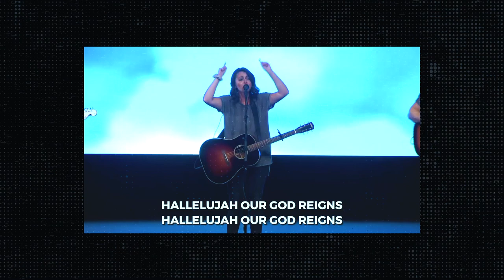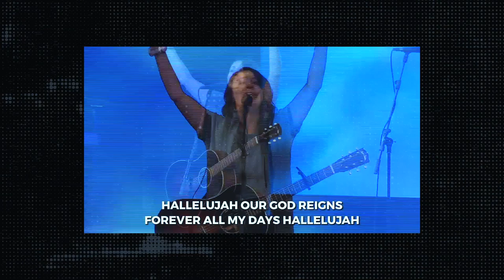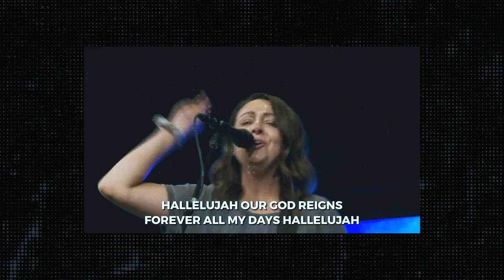Look Up - Spoken Word | featuring Tara Cruz, September 5–6, 2020